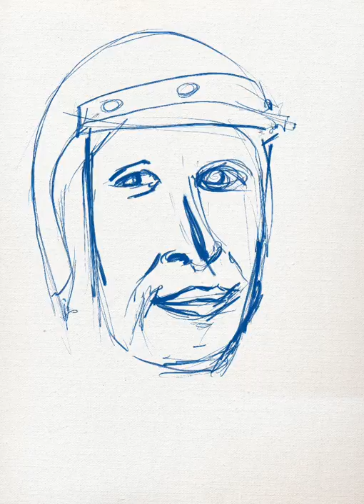Jacky Ickx Procreate Portrait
Portrait of Jacky Ickx The Great
Made with Procreate on iPad from a reference picture...